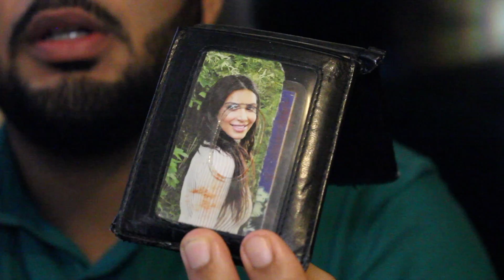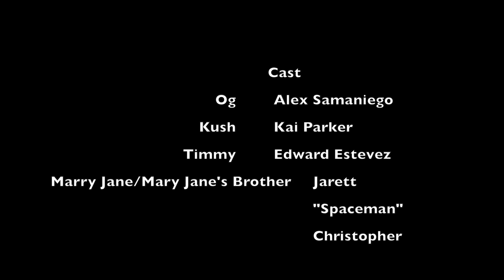Catfish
Guy falls in love with girl on the internet... will he get catfished?
A parody of the popular show Catfish.

Season 2. Episode 1 - "Catfish"

Staring: Alex Samaniego and Kai Parker

Written and Directed By: Alex Samaniego

Created By: Alex Samaniego & Kai Parker

Kai @pete_parks
Alex @aceboogie007
Edward @edwardoib
Spaceman @zpvxxmvn